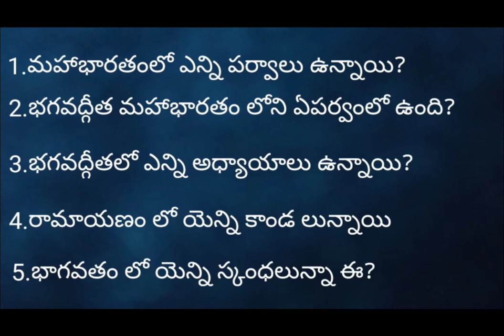Quiz-9, ENDOWMENT GRADE-3, APPSC, HINDU PHILOSOPHY AND TEMPLE SYSTEM,ENDOWMENT Board, RAVINDRA CHARI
ఎండోమెంట్ గ్రేడ్ -3, హిందూ ఫిలోసఫీ మరియు టెంపుల్ సిస్టమ్, APPSC, రవీంద్ర చారి